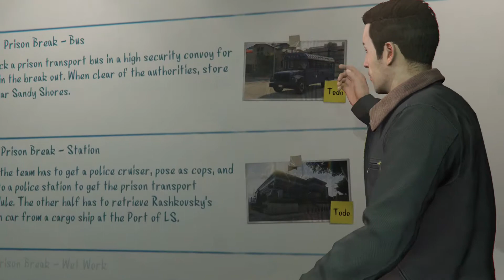Grand Theft Auto 5 - Prison Break Heist Setup - Plane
Grand Theft Auto 5 - Prison
 Break Heist Setup - Plane